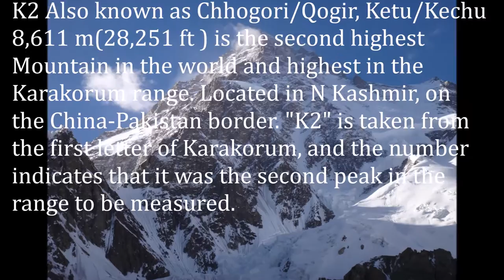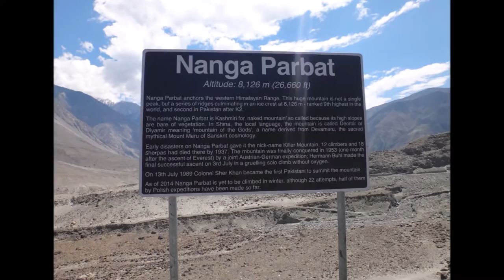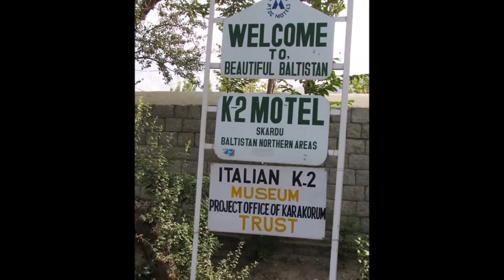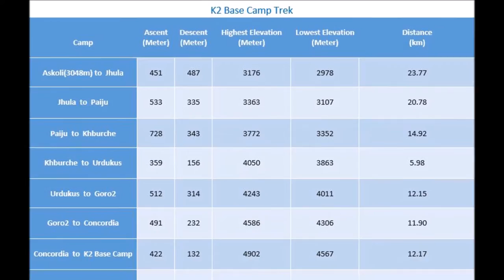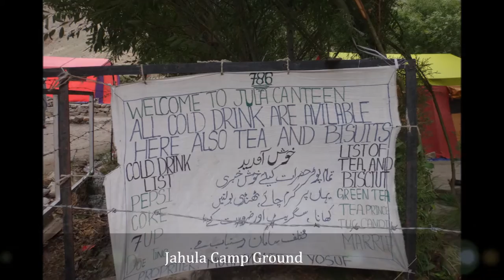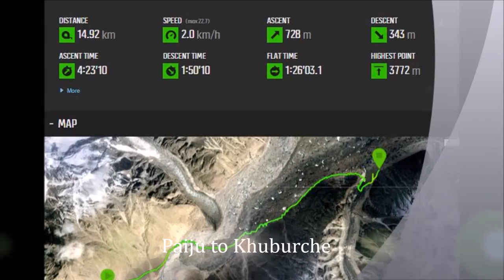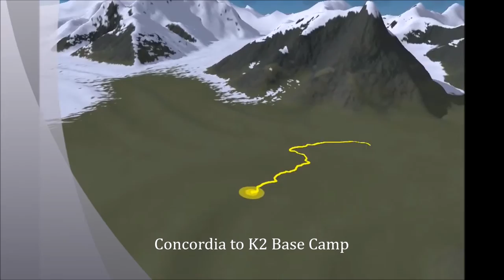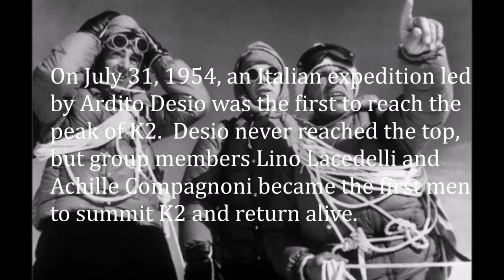Journey to K2 Base Camp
From Vancouver to K2 Base Camp. What an amazing adventure! A team of two document every detail of this awesome journey.